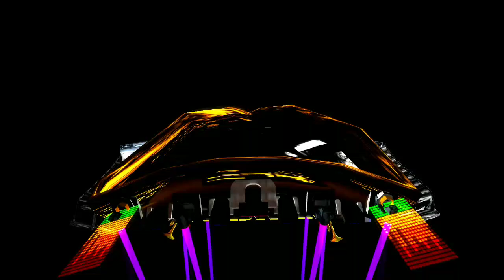"ME OLVIDE DE LA TRISTEZA" - Salsa Romántica 2024 ÉXITO DJ VAMPIRO